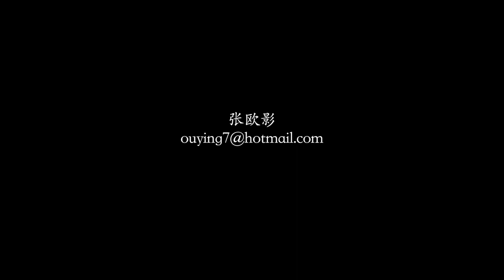我在这里 张欧影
指北　荣誉出品
《我在这里》　是指北制作的美国加州圣地亚哥地区华人社区的宣传片。综合展示了圣地亚哥的优美风景和华人社区风采。我们爱这个城市，这个城市是旅行、投资、移民、留学最好的选择之一。

我在这里！

总策划/监制：韦青
总制片：张弦
导演：梁宸
编剧：韦青/秦梦营/梁宸
执行导演：李立

指北于圣地亚哥起步，是目前圣地亚哥最大的华人媒体集团，旗下不但拥有网站、报纸、微信（公众号及几十个微信群）、微博等全方位的媒体渠道和信息交流平台，更拓展出团购、快递等方便华人生活的业务。目前在旅游、留学、移民、本地生活服务、国际贸易，及国际文化交流等方向也在进行进一步探索。